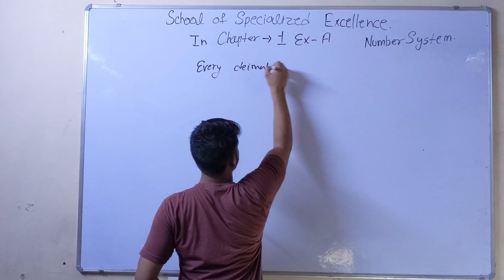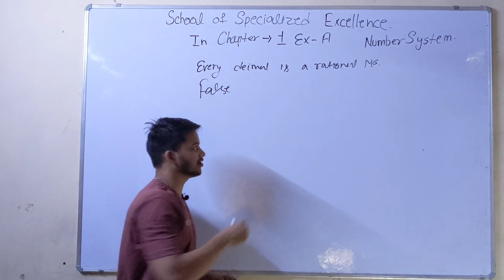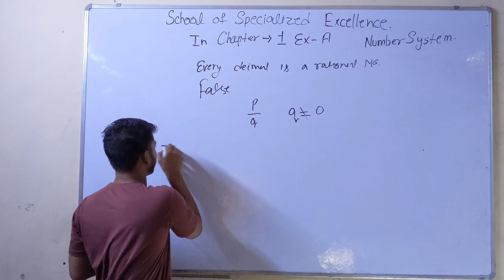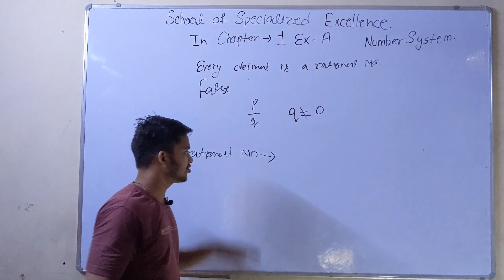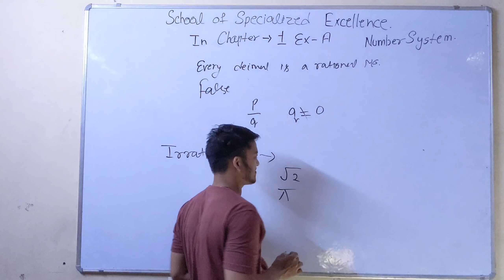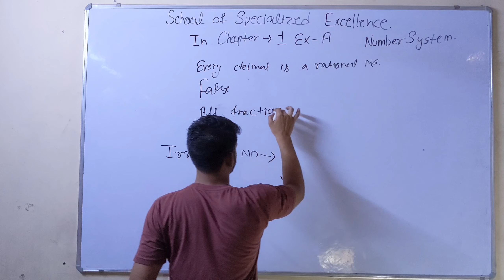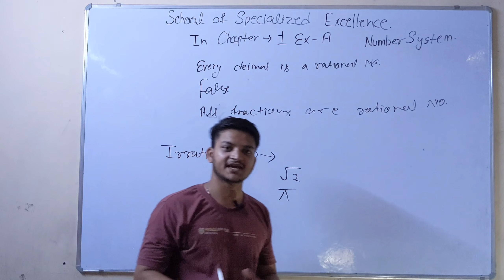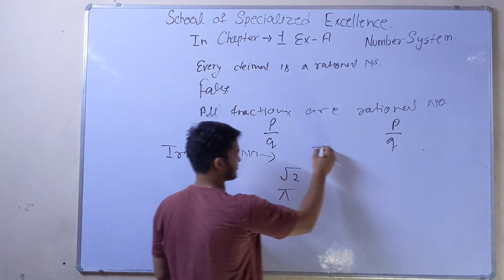SOSE Maths Question-3|Entrance Exam Maths